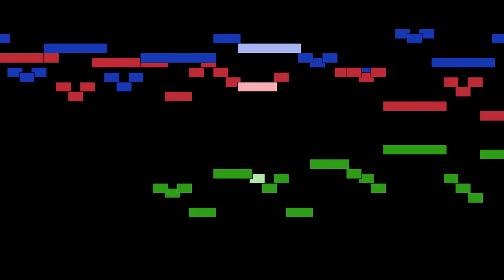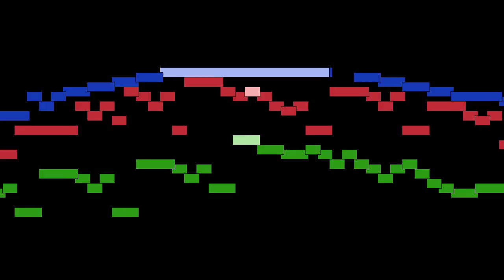Johann Sebastian Bach - Sinfonia in d minor, BWV 790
Sinfonia in d minor, BWV 790, from Sinfonias a 3, BWV 787-801, by Johann Sebastian Bach, with animated score.